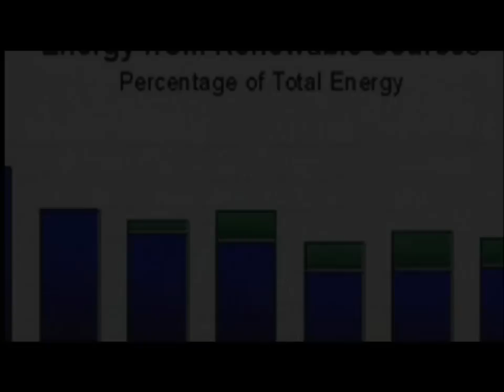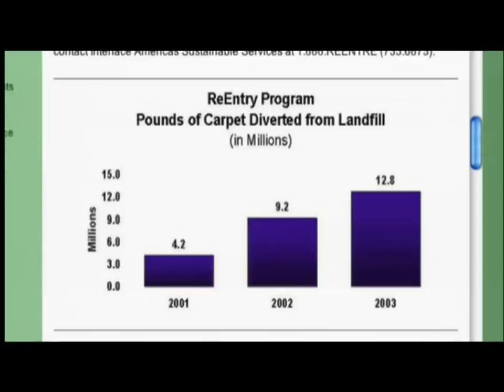Ray Anderson - The corporation xtra